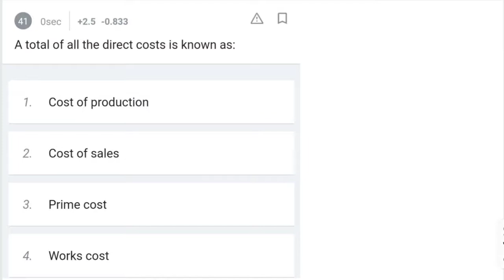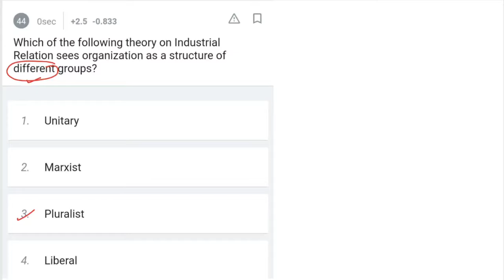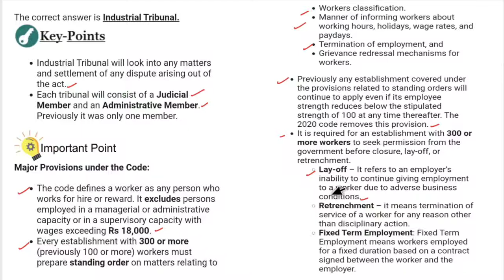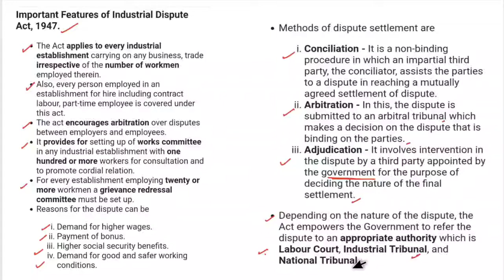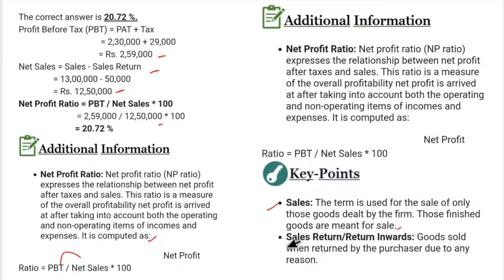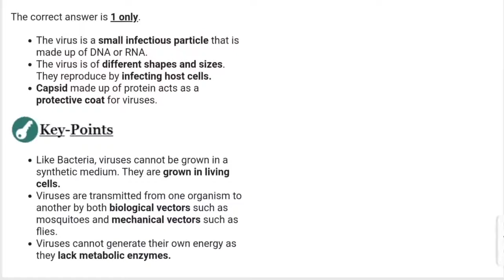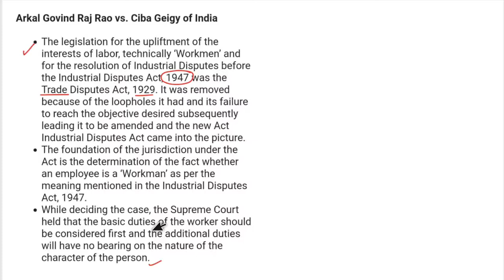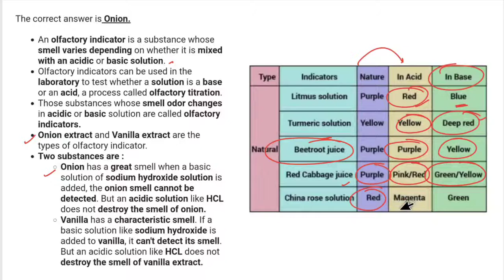UPSC EPFO GS MODEL PAPER 07 QUESTIONS (41-60)